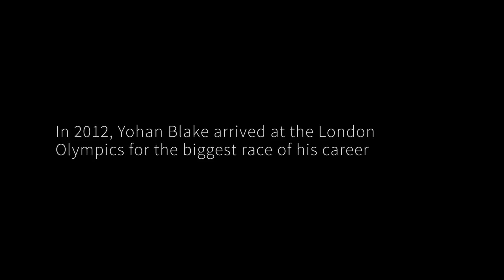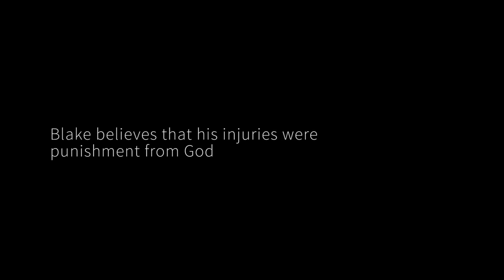Yohan Blake: The Second-Fastest Man In The World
Yohan Blake has been training intensively ahead of the Rio 2016 Olympics where he hopes to compete for the gold medal against his Jamaican training partner, friend and current World Record holder, Usain Bolt. But is he ready?